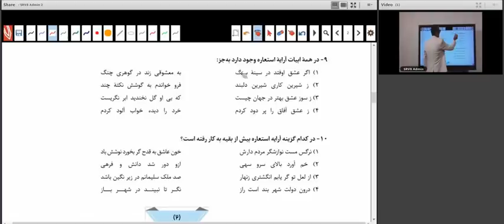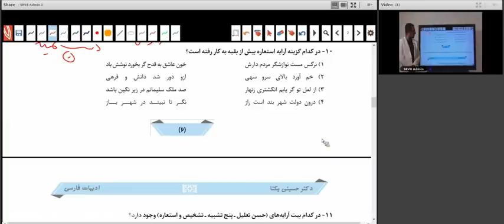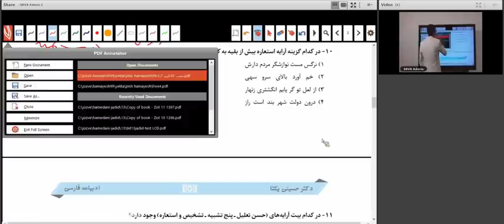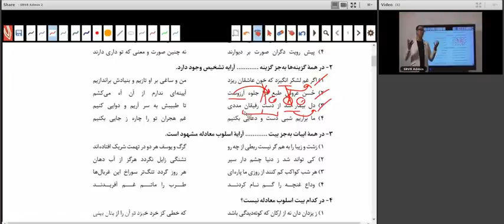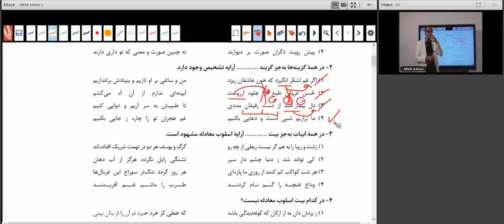Pre conference session on the 99th General Literary Debates by Professor Reza Hosseini Yekta